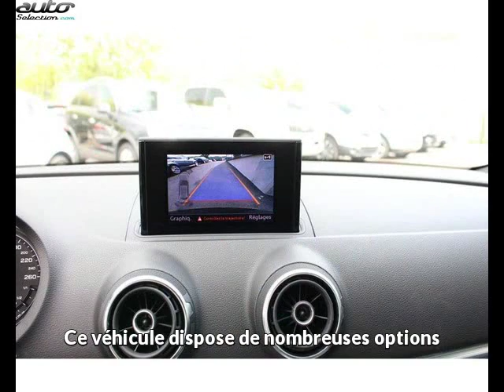Audi a3 occasion visible à Vienne présentée par Vpn vienne - bga motors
Cette Audi a3 occasion disponible à Vienne dans le 38 est mise en vente par Vpn vienne - bga motors - 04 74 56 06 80 - tous les détails sont